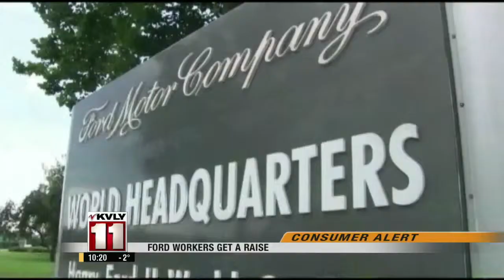10pm News February 4th Part 3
10pm News February 4th Part 3